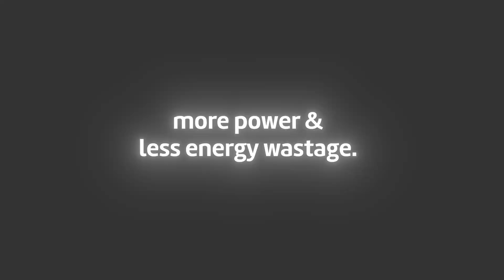Join the Earth Hour at GMR AeroCity Hyderabad!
Join the Earth Hour at GMR AeroCity Hyderabad! There are many ways to celebrate Earth Hour 2024, and our balanced ecosystem offers unique opportunities to do so.